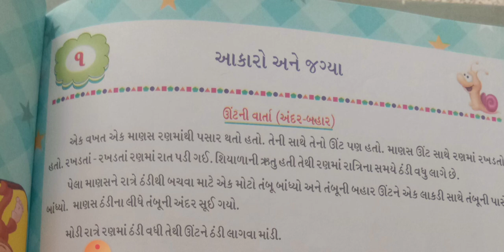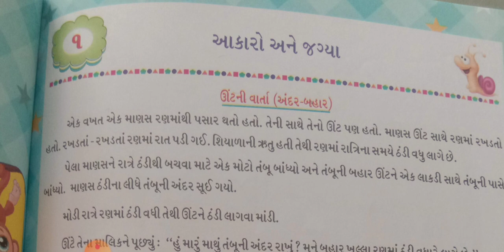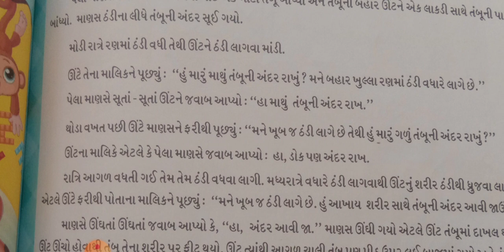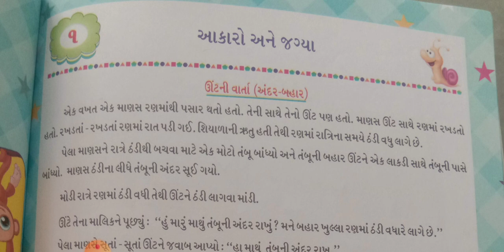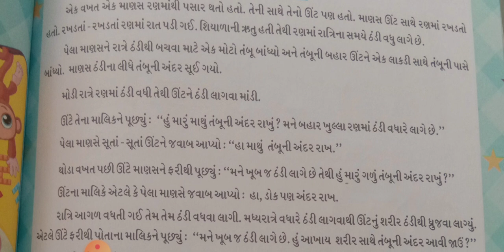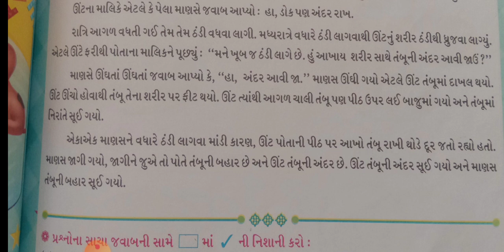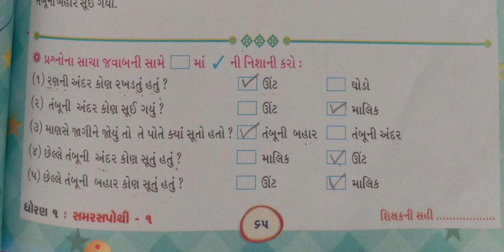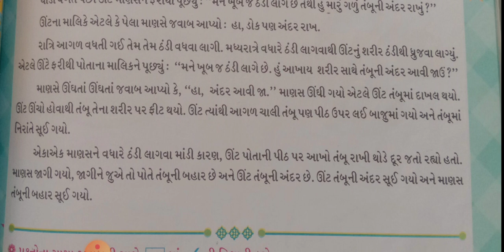STD 01 MATHS UNIT-1